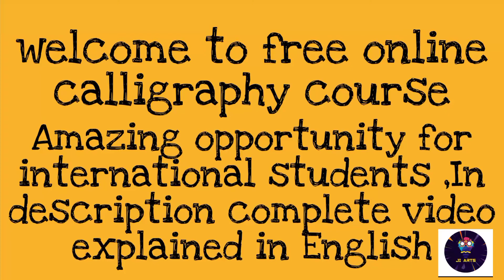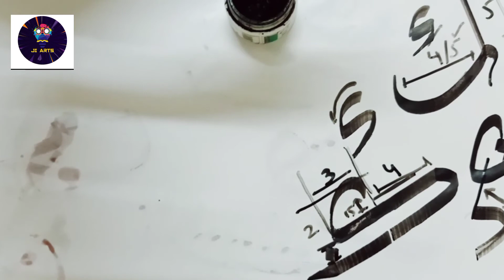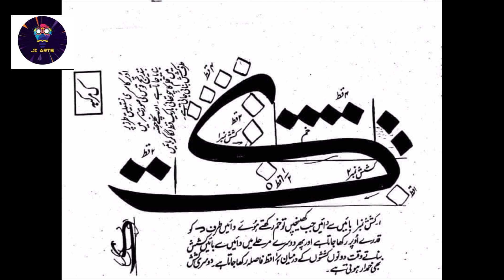how to write ک in Hindi ,Urdu/free sulus tuluth complete course /lesson#15